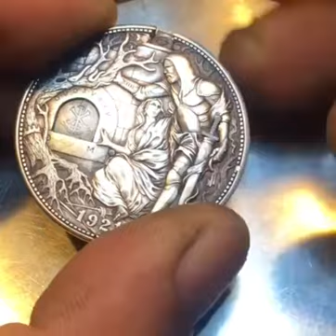1921 One Dollar coin with sward & window of United State of America